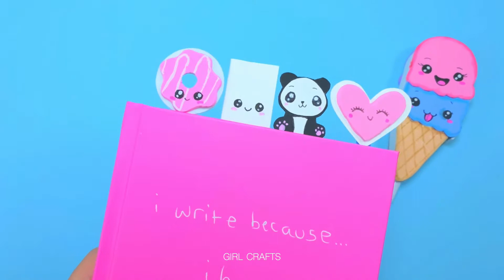DIY SUPER SŁODKIE PRZYBORY SZKOLNE KAWAII - Hacki Na Powrót do Szkoły - przez RĘKODZIEŁO DZIEWCZĘCE